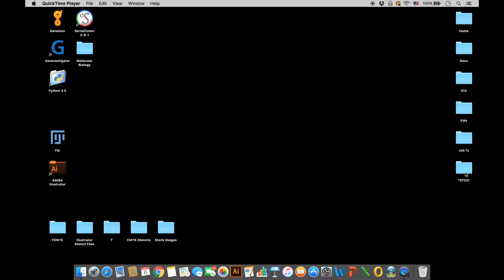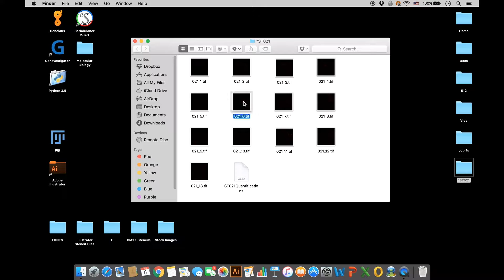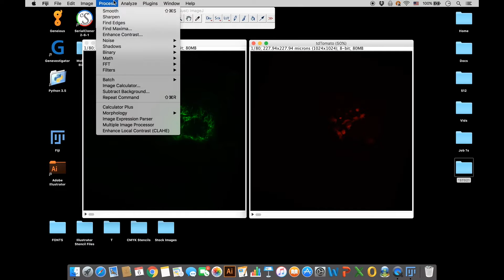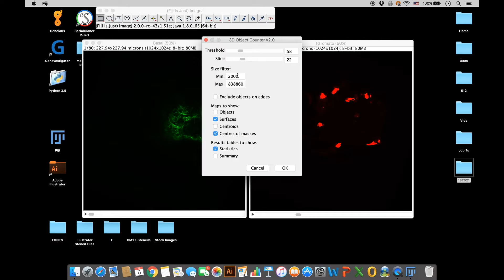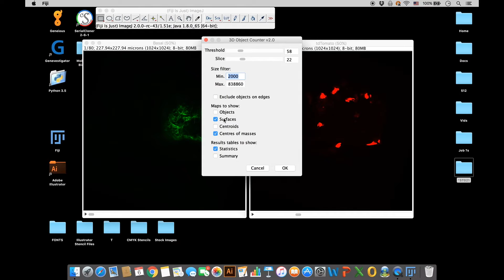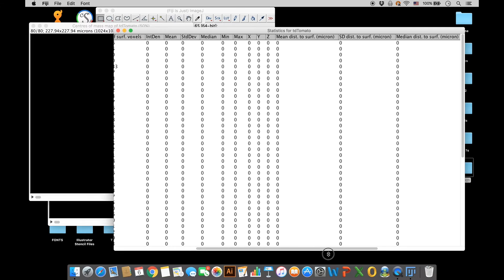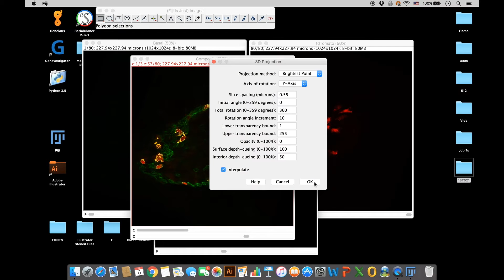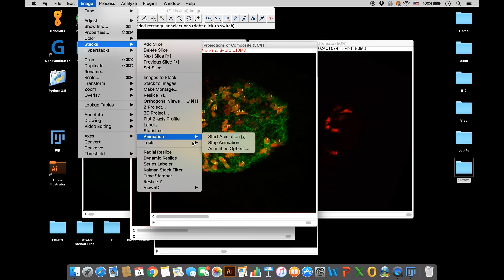How to Count Cells in 3D using ImageJ (Fiji)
In this video I show you how to easily count cells in 3D using multiple z stack images taken on a Leica laser confocal microscope for large scale data analysis.
If this has helped you in your research feel free to be extra kind and put a mention in your acknowledgments section: Michael Stensrud.

Fiji: Version: 2.0.0-rc-43/1.51e
Build: 49b667f9aa

Images Taken with: Leica Confocal SP5